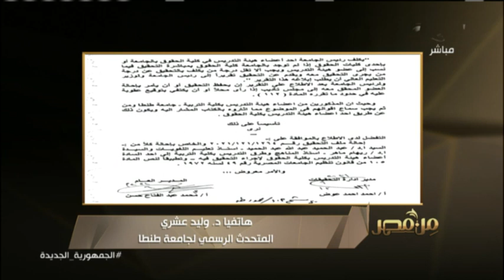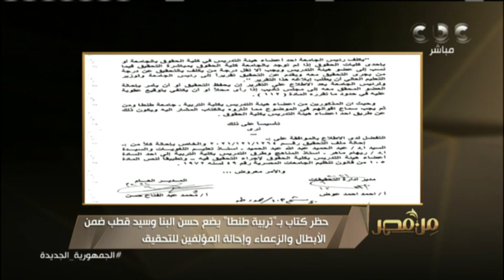حظر كتاب بـ"تربية طنطا" يضع حسن البنا وسيد قطب ضمن الأبطال والزعماء.. وإحالة المؤلفين للتحقيق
من مصر | حظر كتاب بـ"تربية طنطا" يضع حسن البنا وسيد قطب ضمن الأبطال والزعماء.. وإحالة المؤلفين للتحقيق